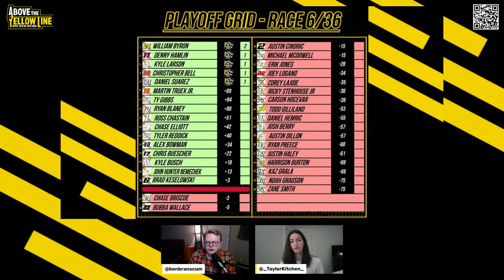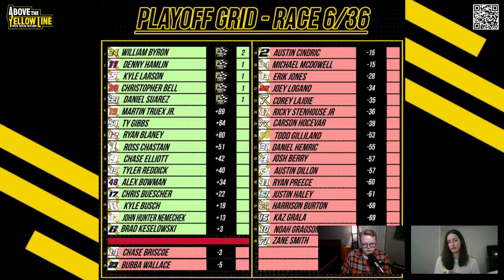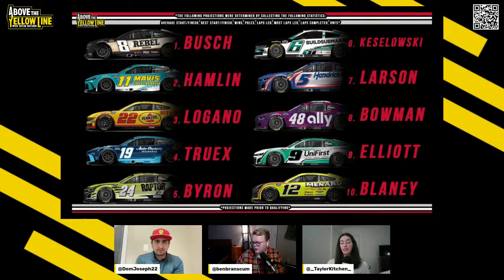ATYL Live: Road Course Reactions | Richmond Expectations | NASCAR News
ATYL Live: Let's Chat NASCAR

⏮️ COTA Reactions
🔮 Richmond Expectations
📰 NASCAR News

Live Wednesday (3/27) at 7 p.m. ET

From show creator Taylor Kitchen, welcome to Above The Yellow Line! Tune in each week to talk all things NASCAR with live streams most Thursday nights!